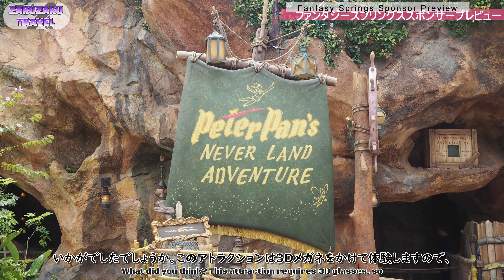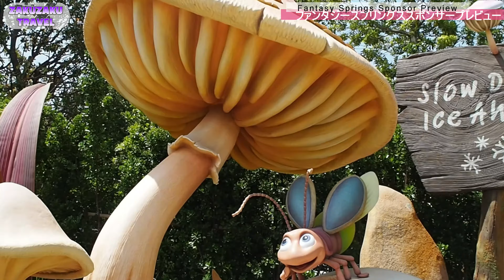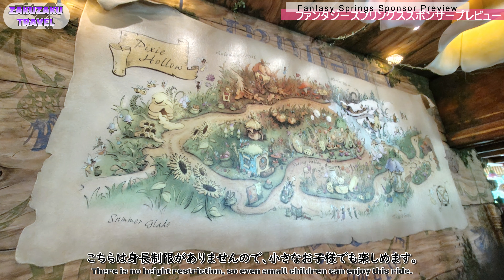【4K】ディスニーファンタジースプリングス 開業前スポンサープレビュー後編 アトラクションやピーターパンのネバーランドの様子をご紹介。ピーターパンとティンカーベルのアトラクションノーカット映像もお届け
5月下旬に行われた、スポンサー企業向けのプレビューに行ってきましたので、その様子を動画でまとめましたので、ご紹介。
スポンサープレビューだけあり、ゲストの人数も少なく、ゆったりと4時間をすごせました。
・ゲストが少ないので、人がほとんど映らない写真や動画を良く撮影できました。
・アトラクションもどれもほとんど待ち時間なく何回も体験できました。

なお、ピーターパンのネバーランドアドベンチャーは音声ありませんのでご了承ください。

I went to the preview for sponsoring companies, which was held in late May, and put together a video of what it was like, so I'd like to share it with you.
As it was just a sponsored preview, there were not many guests and I was able to spend four hours at a leisurely pace.
-Because there were so few guests, I was able to take lots of photos and videos with hardly any people in them.
-I was able to experience all of the attractions multiple times with almost no wait time.

‹CHAPTER›
00:00 DIGEST
00:44 アレンデールロイヤルバンケット
02:23 ピーターパンのネバーランド
03:14 ピーターパンのネバーランドアドベンチャー
04:51 アトラクションノーカット映像
11:02 フェアリーティンカーベルのビジーバギー
11:42 アトラクションノーカット映像
13:12 ファンタージ―スピリングディズニーシー側エリア
14:17 CLOSING